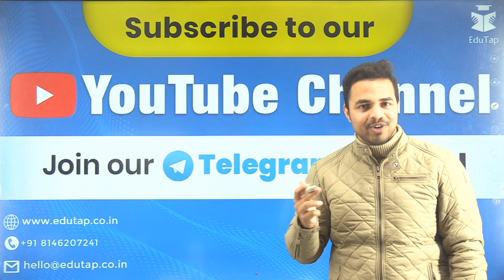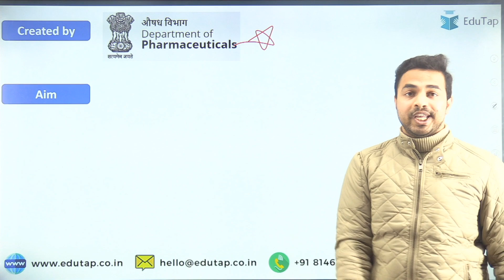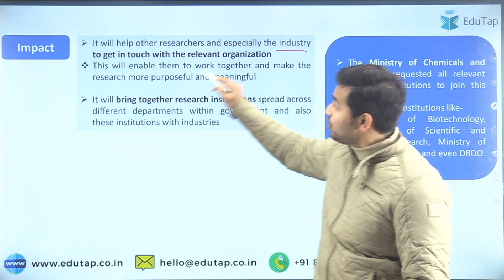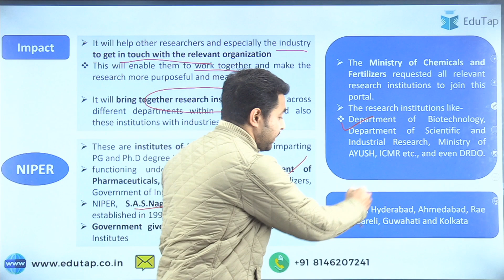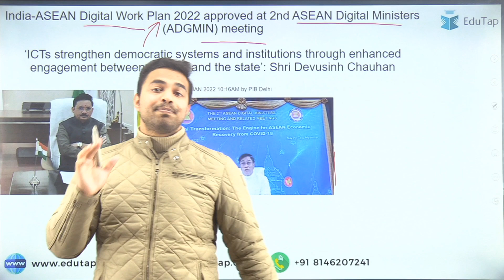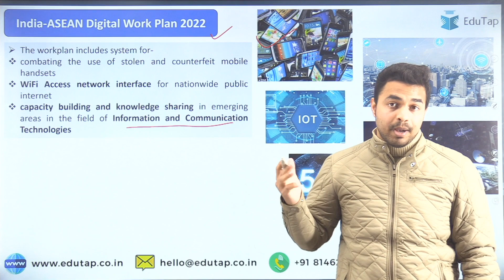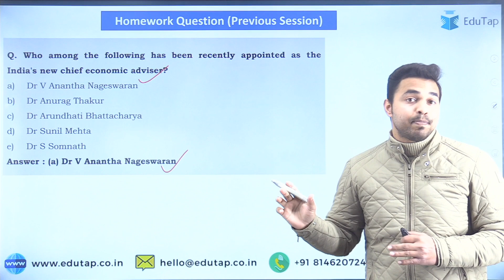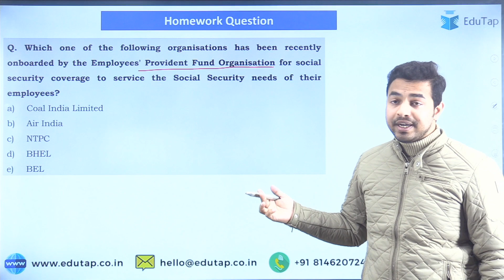NIPER Research Portal Launched | PIB Current Affairs | RBI Grade B and NABARD Grade A 2022 Exam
In this session, Devanshu sir is discussing about launching of NIPER Research Portal under PIB Current Affairs. This session is relevant for RBI Grade B and NABARD Grade A Exams.

SEBI Grade A 2022 | All India Free Mock Tests for Phase 1

5000 MCQ Master Course for SEBI Grade A Legal Officer Exam